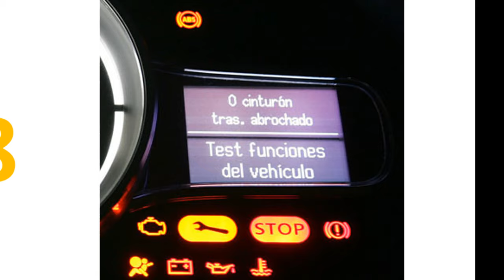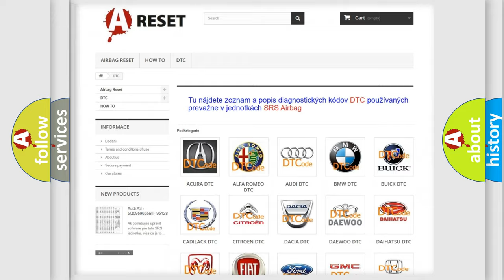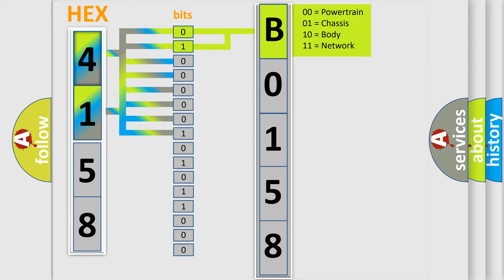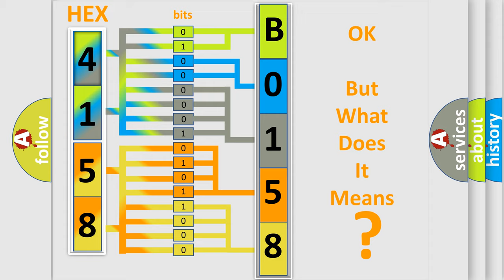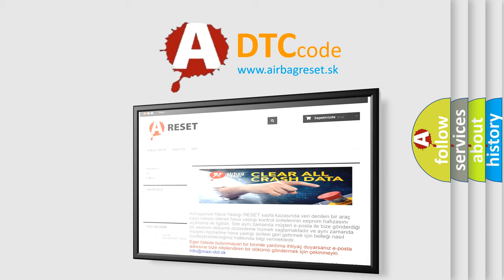DTC Saturn B0158-13 Short Explanation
Contents:
0:21 Basic DTC analysis according to OBD2 protocol standard.
1:48 Insight into programming
2:58 A diagnostically understandable description of the Diagnostic Trouble Code
3:05 Basic error definition

Make:
Saturn
Code:
B0158 13
Definition:
Lost Communication with Vehicle Dynamics Control Module
Description:
While dynamic radar cruise control is either preparing for operation or operating,if communication data from the skid control ECU is invalid for a certain amount of time,the ECM records the communication cut off code.
Cause:
 Communication circuit ABS &amp;traction actuator (Skid control ECU) ECM
Failure Type:
Circuit Open